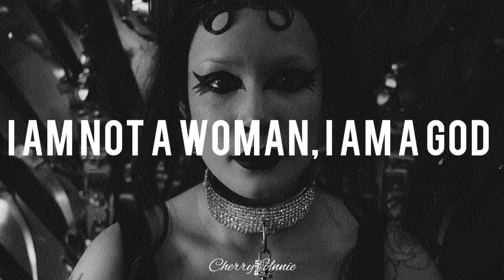Halsey - I am not a woman, I'm a god (𝒔𝒍𝒐𝒘𝒆𝒅 𝒏 𝒓𝒆𝒗𝒆𝒓𝒃)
This playlist contains the best slow reverb music, perfect to help you to vibe or chill: